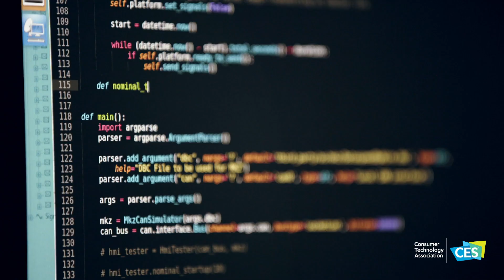2019 Startup of the Year: Aurora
The Aurora Driver is a self-driving platform that brings together its software, hardware and data services to power all types of vehicle makes and models.